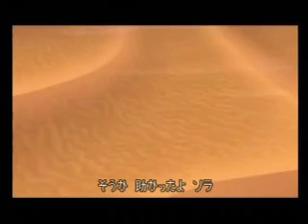Dysfunctional Hearts - Episode 11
No more remasters. this episode and beyond dont really need any editing.